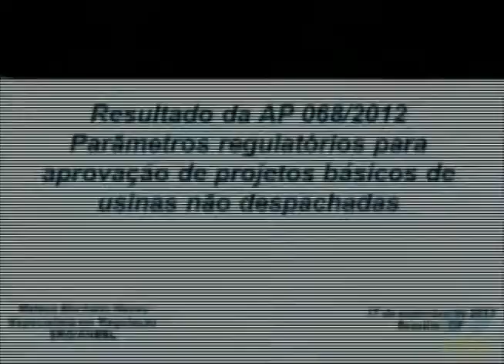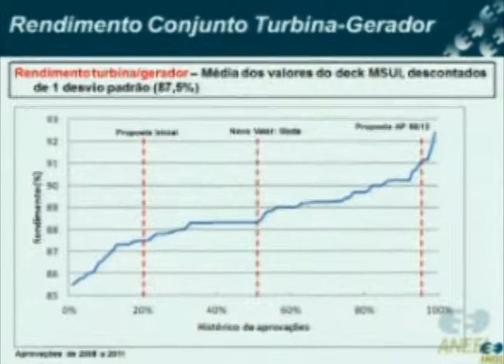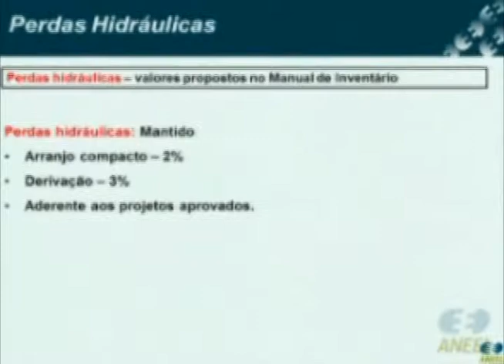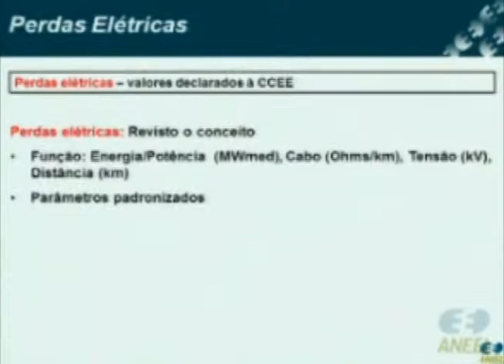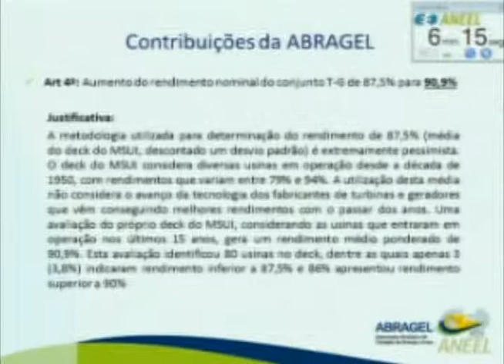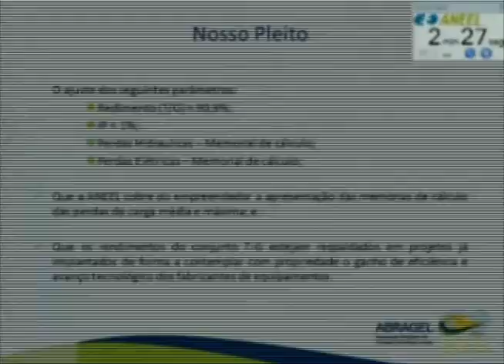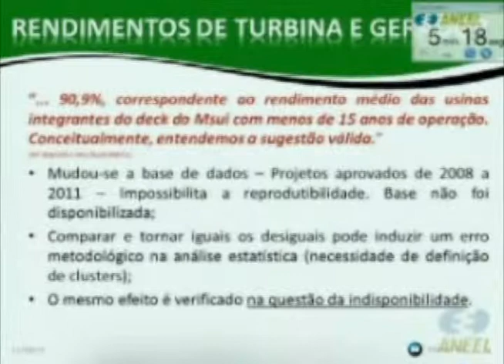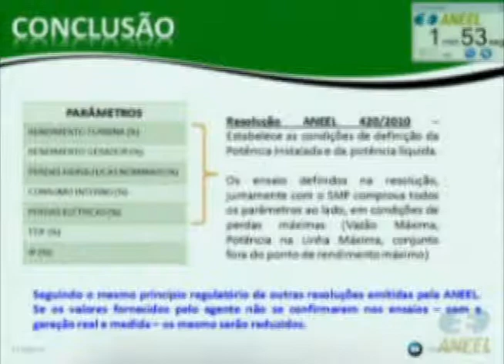Item 13 - 35ª Reunião Pública Ordinária ANEEL 16/09/2013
Assunto: Resultado da Audiência Pública nº 68/2012, instituída com vistas a colher subsídios e informações adicionais para o estabelecimento dos parâmetros regulatórios associados à aprovação de projetos básicos de usinas hidrelétricas não despachadas centralizadamente.  Relator: Diretor Romeu Donizete Rufino.